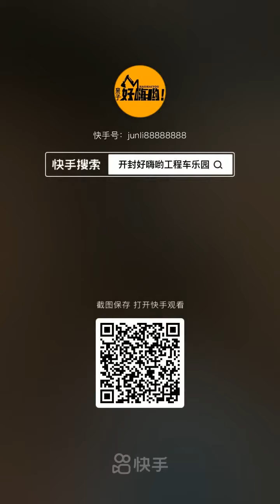RC Car Abandoned Mystery Cave Explosion